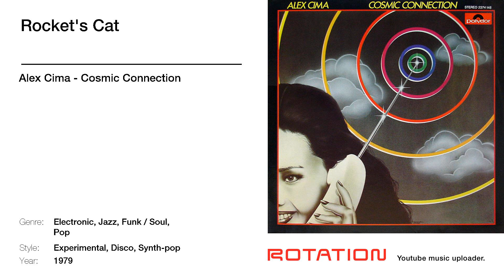Alex Cima - Rocket's Cat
Track name: Rocket's Cat | Artist name: Alex Cima | Album name: Cosmic Connection | Year: 1979